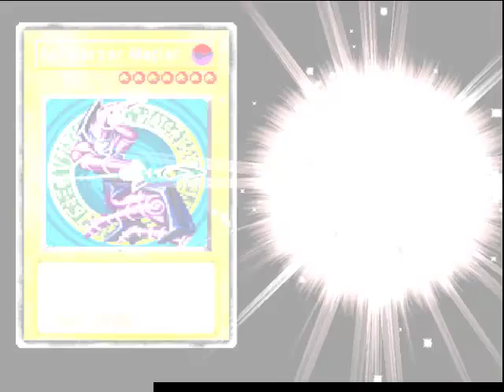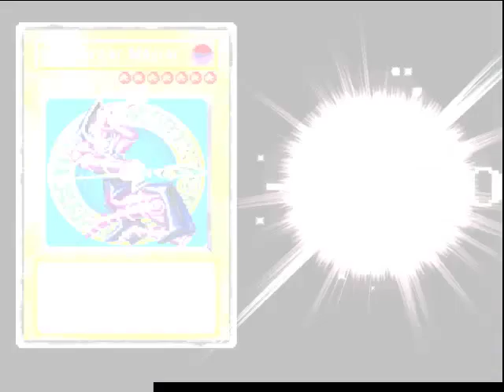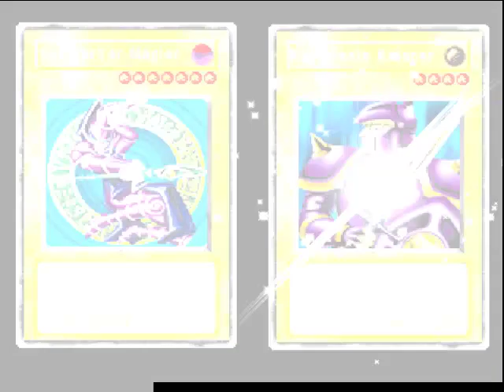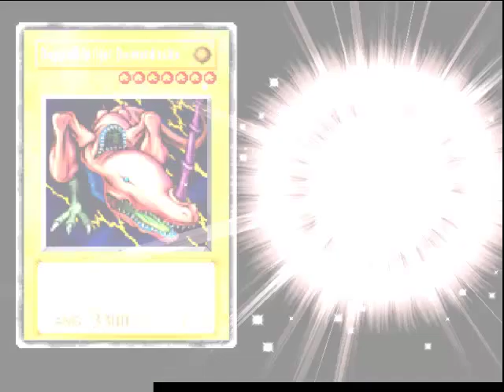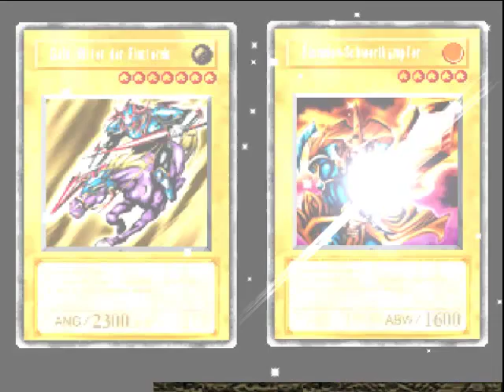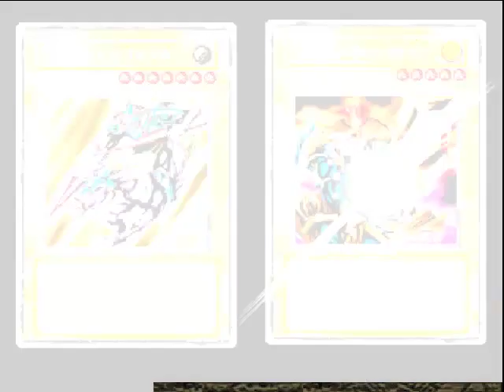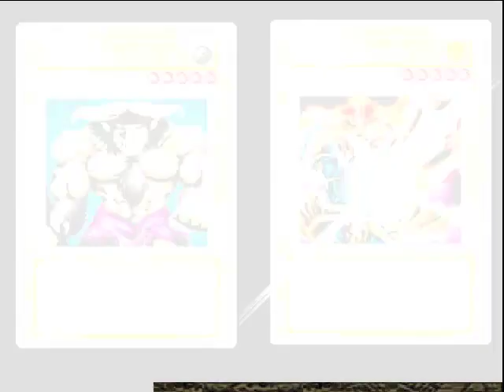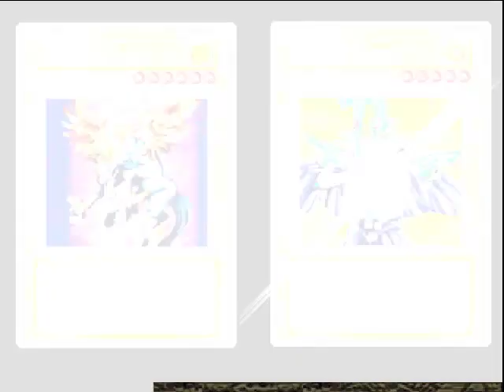Let´s Play Yugioh Forbidden Memories #32 Deutsch]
♦ Ursprüngliches Reeles Kartenspiel von Konami
♦ Entwickler: KCEJ - Konami Computer Entertainment Japan

♦ YuGiOh
♦ Yu-gi-oh